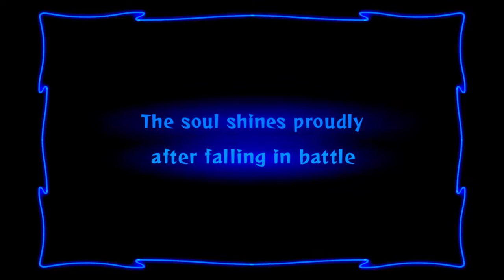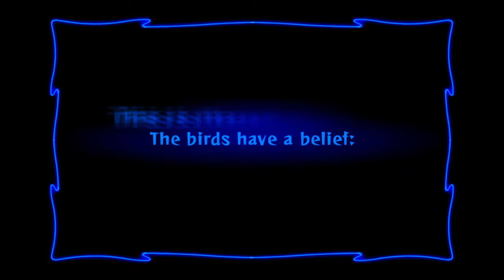Odin Sphere Leifthrasir